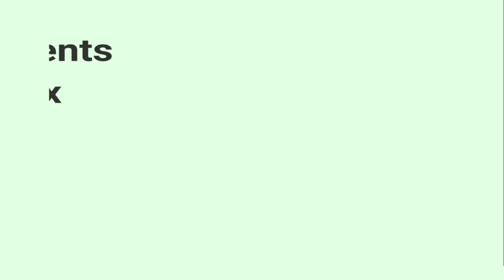Feedback Of Our Volunteer || Sri. GOLLANGI HARINADHARAO